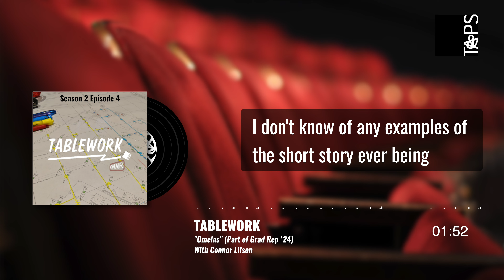TABLEWORK — Grad Rep 24 (Connor Lifson)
TAPS Graduate Student & TABLEWORK Host Marina Johnson interviews Grad Director Connor Lifson on what his project "Omelas," based on the short story by Ursula K. Le Guin, will examine in the rehearsal room and on the stage.

Grad Rep 24 runs Feb 1-3 and Feb 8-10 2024.

Hosted by TAPS PhD Candidate Marina Johnson. The statements in this podcast are the opinions of the speakers.

“The Ones Who Walk Away from Omelas” by Ursula K. Le Guin
Used by permission of Curtis Brown, Ltd.